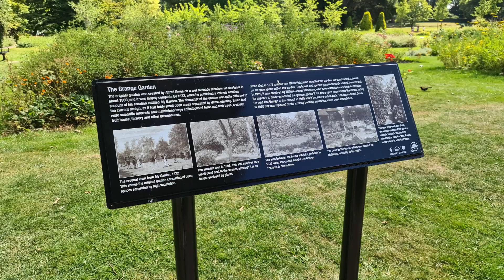Take a look at Beddington Park Surrey Part 2